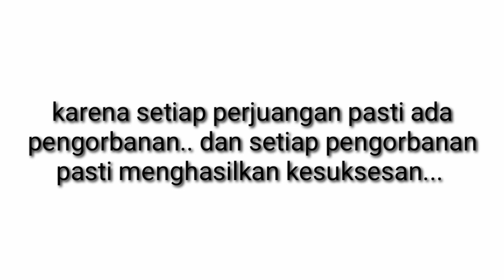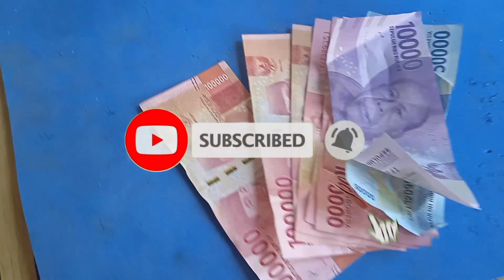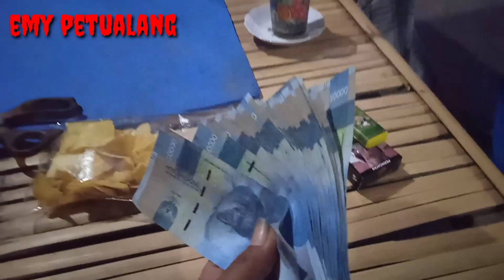Kelihatan sepele tapi hasil nya luar biasa... Jangan patah semangat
Budi daya trigona kelihatan sepele tapi liat hasil nya.. Sangat luarbiasa.. Bisa menjamin ekonomi sehari hari